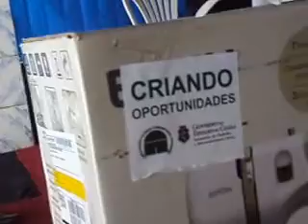Varjota 2013. Entrega de certificados e kit de costura a cursistas